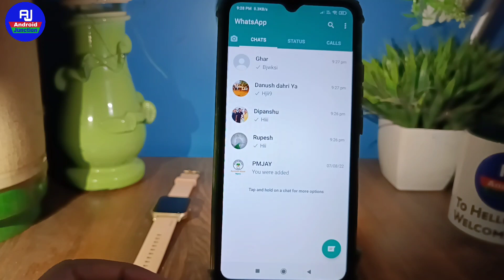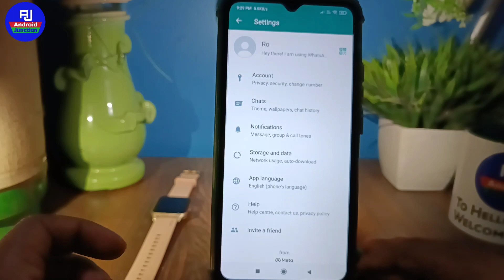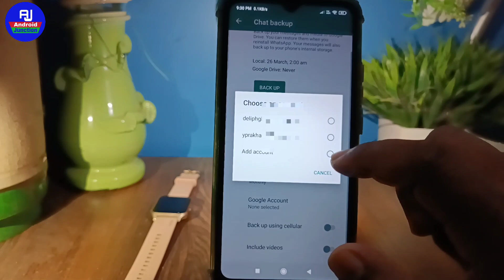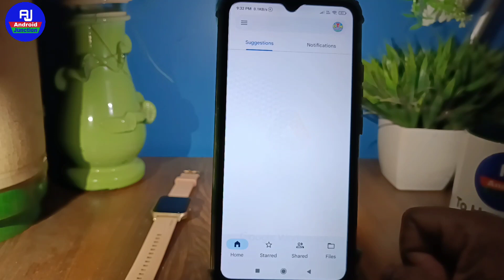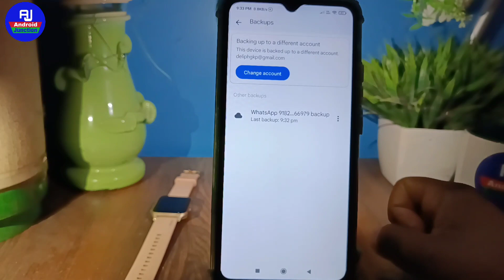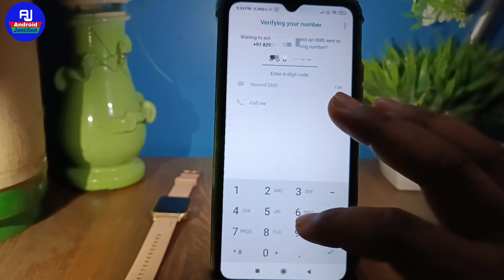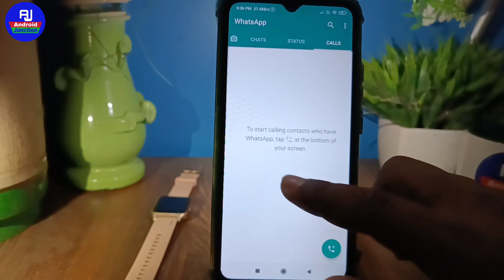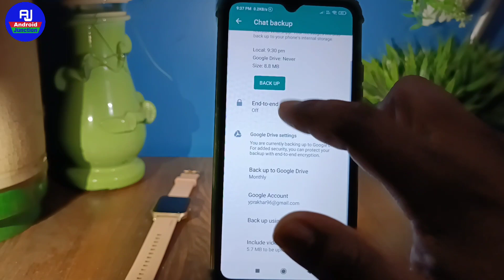whatsapp par delete message wapas kaise laye !! whatsapp delete message recovery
whatsapp par delete message wapas kaise laye !! whatsapp delete message recovery !! old chat restore

hello dosto kaise hai aap loag video me hm loag baat karenge ki whatsapp par purna chat wapas kaise laye ya whatsapp delete chat recovery kaise kare